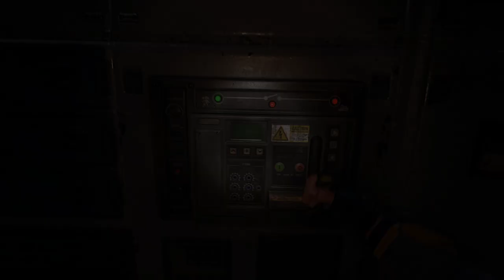Dying Light 2 Stay Human Walkthrough Part 16 (FULL GAME)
PC Dying Light 2 Stay Human Walkthrough Gameplay Part 16 includes whole game and all missions.

Dying Light 2 Stay Human is a 2022 action role-playing game developed and published by Techland. The game is a sequel to Dying Light, and was released for PlayStation 4, PlayStation 5, Windows, Xbox One, and Xbox Series X/S on 4 February 2022.